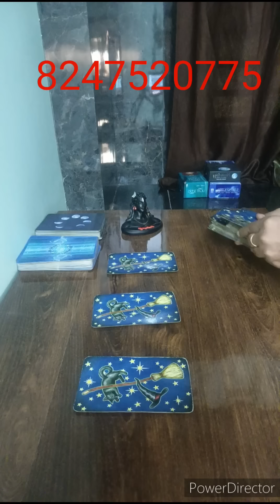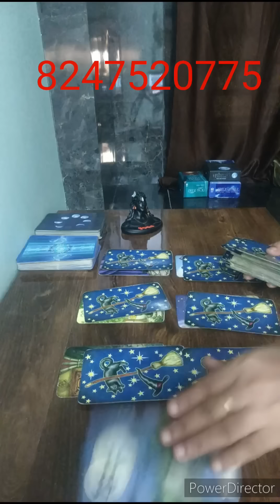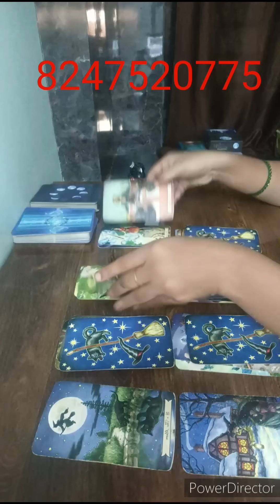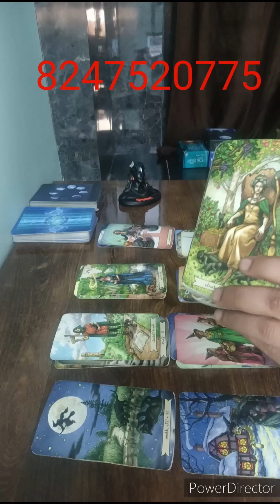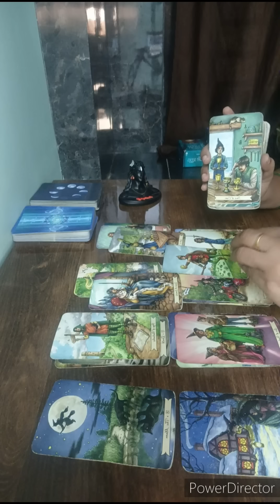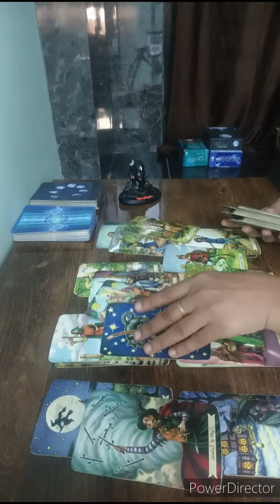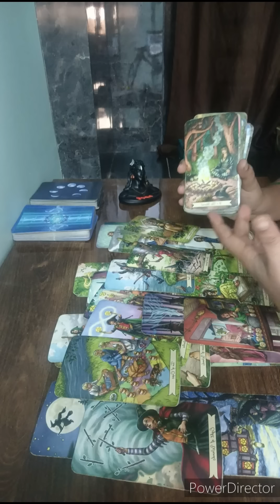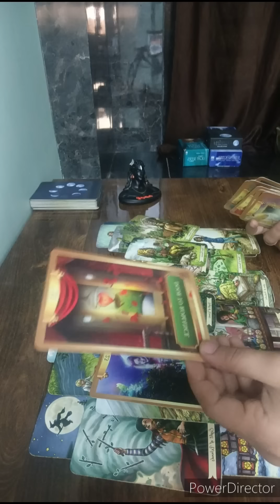💌 Telugutarotreading|మీ పర్సన్ ఎట్టి పరిస్థితుల్లోనూ మిమ్మల్ని వదులుకోరు కమిట్మెంట్ ఇస్తారు?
For personal reading watsapp me : 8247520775.